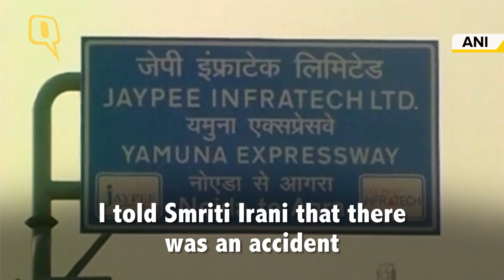Agra Accident: Police & Eyewitness Back Smriti Irani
HRD Minister Smriti Irani was on Monday in a spot when the children of a doctor killed in an accident on the Yamuna Expressway on Saturday night contradicted her claim that she had tried to help the injured and ensure they reached hospital.
However, the minister’s office said in a statement today that the vehicle mentioned in the media reports of having hit the motorcycle had nothing to do with Irani’s cavalcade and that she had directed SSP, Mathura, to arrange ambulance immediately so that injured could be given medical treatment at the earliest.
Commenting on the accident, SSP Mathura, Rakesh Singh said the minister’s car had nothing to do with the accident involving the motorcycle. “The bike was hit by a Honda City (car). Two other cars also hit it. Then came Smriti Irani’s pilot car. The minister reached the spot 7-8 minutes after the accident. She got out and called our control room for help,” said Rakesh Singh.